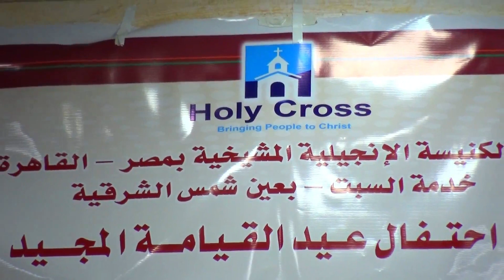مقطع ملخصة احتفال كنيسة الانجيلية خدمة يوم السبت بالعيد القيامة